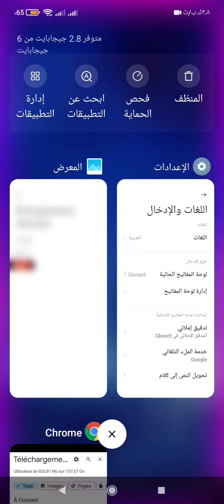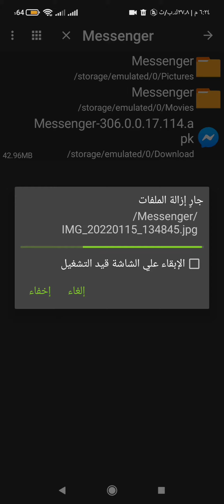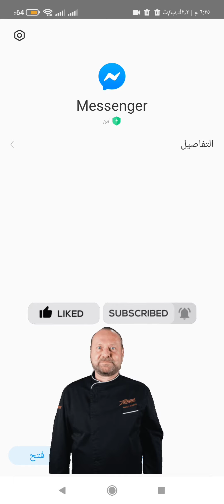حل مشكلة التطبيق ليس مثبتا 2022